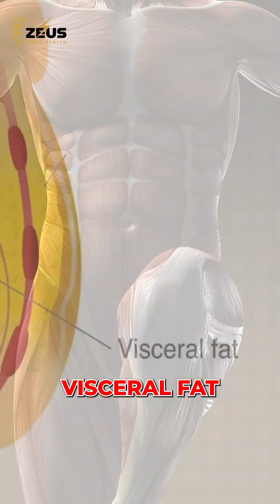Why is Sermorelin peptide therapy better than Growth Hormone injectione?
How is Sermorelin different from Growth Hormone?

🔰 I’ve been getting this question a lot, especially in the gym, and it’s really important to understand the differences between the two. It’s one of the reasons why we exclusively offer Sermorelin and NOT Growth Hormone at Zeus Men’s Health, in an effort to not suppress the hypothalamic-pituitary axis, which is very important for longevity and healthy aging. Sermorelin increases your growth hormone in a much safer way by upregulating your pituitary gland to make more growth hormone naturally. This also allows it to be a lot safer to cycle on and off of.

🔰 If you think Sermorelin would be a good fit for you, or you wanna learn more about this peptide or other peptide therapies, feel free to contact me here or book a consultation at zeusmenshealth.com and we’d be happy to discuss our cutting-edge medical therapies with you!

Follow Zeus Men’s Health